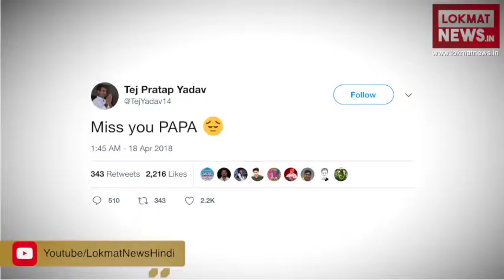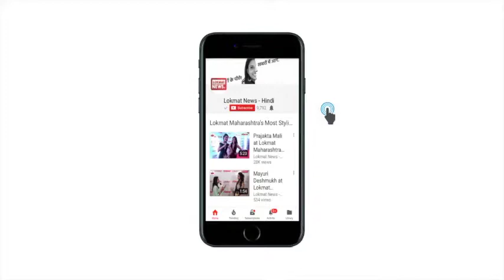लोकमत न्यूज प्राइम टाइम बुलेटिन | Lokmat News Fatafat Prime Time Bulletin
लॉ कमिशन की मोदी सरकार को सिफारिश, बीसीसीआई को RTI के दायरे में लाया जाए,  रिपोर्ट में कहा गया है कि अगर देश के सभी राष्ट्रीय खेल संघ आरटीआई में आते हैं तो बीसीसीआई क्यों नहीं शामिल किया जा सकता।
बुधवार को होने वाले मुकाबले में कोलकाता नाइट राइडर्स ने जीता टॉस, राजस्थान की टीम पहले करेगी बल्लेबाजी